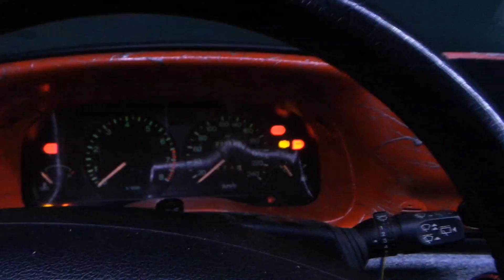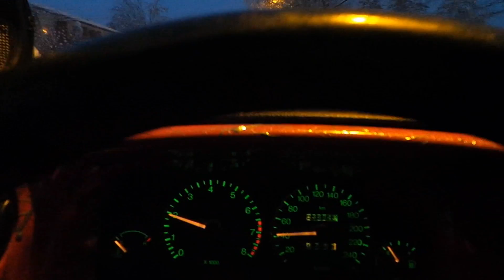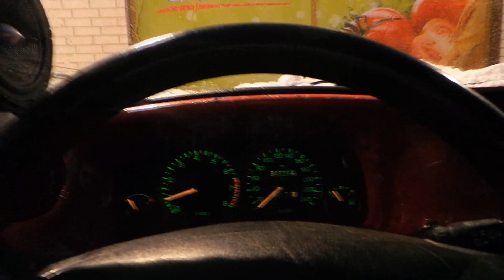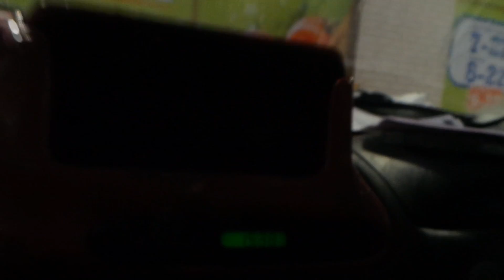Luukku 18.19.20 :D NosSami:n Joulukalenteri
Pari päivää meni vähän välistä, koska emma sai kortin ja ollaan nyt ajeltu vain :)